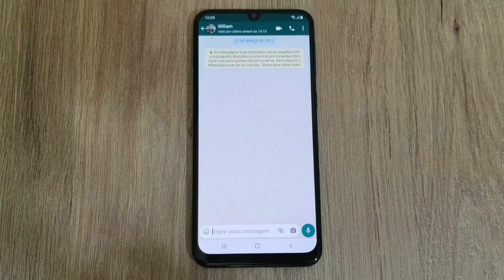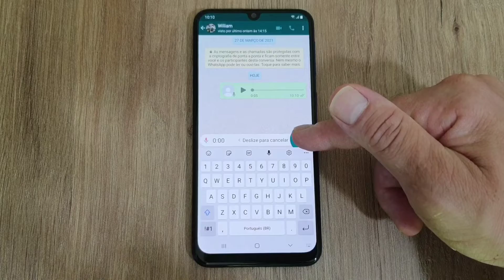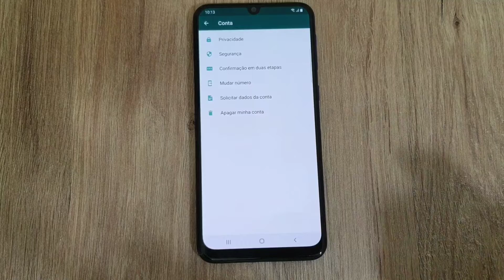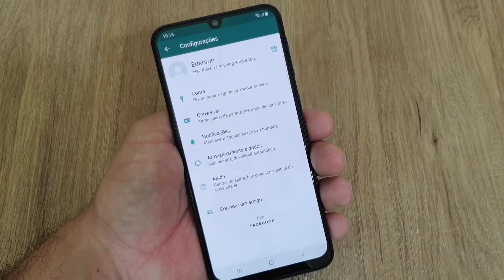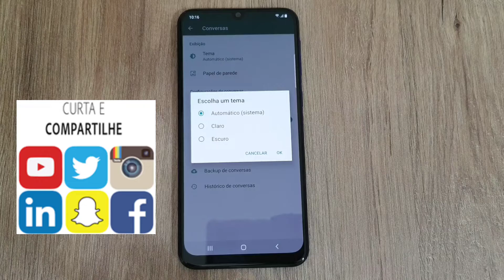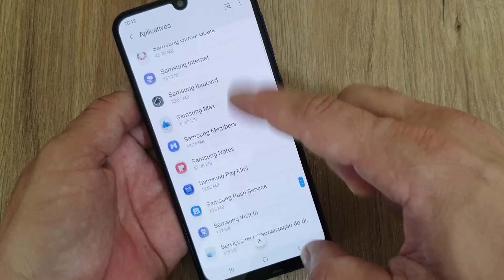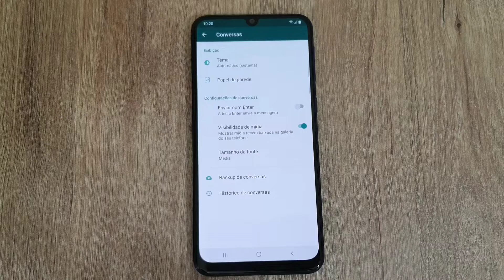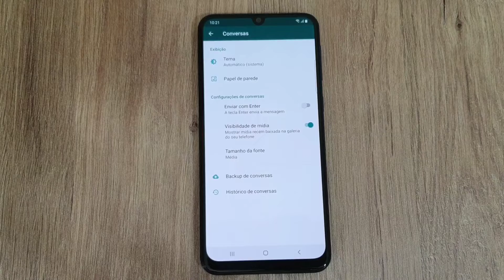5 Dicas e Truques Que Funcionam Super Bem No WhatsApp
Veja nesse vídeo 5 dicas e truques que funcionam super bem no WhatsApp. Você vai ver como usar a função que permite ouvir um áudio do WhatsApp antes de enviar a mensagem, como ativar o desbloqueio do WhatsApp por impressão digital, como ativar e usar o Tema Escuro no WhatsApp do Android, como silenciar todas as notificações do WhatsApp no Smartphone e como ocultar as mídias recebidas do WhatsApp na galeria do celular ou ainda como ativar a opção que guarda todas as mídias recebidas pelo App WhatsApp na galeria do Smartphone.